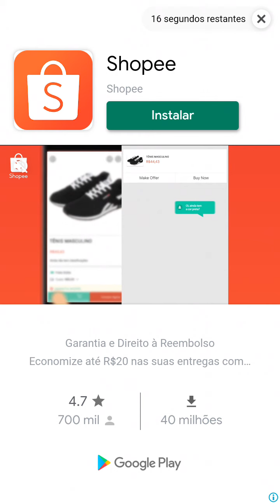Candy Crush Saga candycrush - LV 785